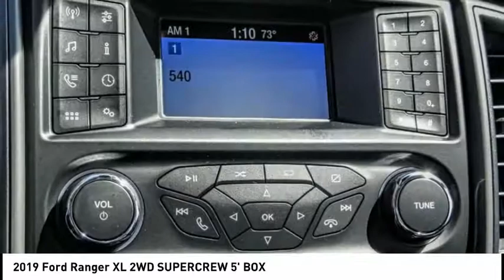2019 Ford Ranger ESCONDIDO,CARSLBAD,VISTA,SAN MARCOS,SAN DIEGO E1901041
2019 Ford Ranger XL 2WD SUPERCREW 5' BOX

GOSCH FORD ESCONDIDO PROUDLY SERVING ESCONDIDO, CARSLBAD, VISTA,SAN MARCOS, SAN DIEGO, AND SURROUNDING SOUTHERN CALIFORNIA LOCATIONS. THIS WHITE 2019 Ford RANGER IS EQUIPPED WITH A EcoBoost 2.3L I4 GTDi DOHC Turbocharged VCT, AUTOMATIC TRANSMISSION, AND RECEIVES AN ESTIMATED 21 City/26 Hwy MPG. GOSCH FORD ESCONDIDO 1717 AUTO PARK WAY ESCONDIDO CA 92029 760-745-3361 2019 Ford RANGER XL 2WD SUPERCREW 5' BOX Stock #: E1901041 | VIN: 1FTER4EH4KLA62083 | 2019 Ford Ranger XL 2WD SuperCrew 5' Box CRUISE CONTROL TRACTION CONTROL Gosch Ford Escondido